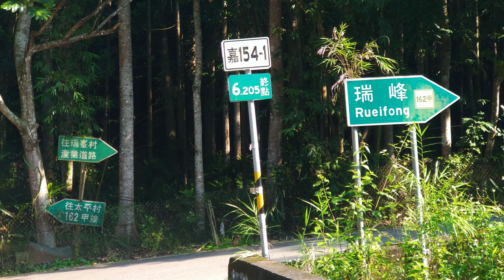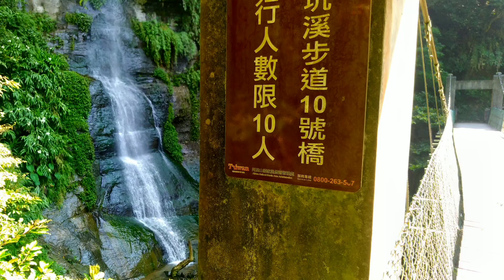龍宮瀑布2020/9/15(星期二)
嘉義縣梅山鄉太興飛瀑步道+龍宮瀑布+野薑花溪步道+燕子崖蝙蝠洞+圓潭自然生態園區+雲潭瀑布+太興黃頭鷺2020/9/15(星期二)
今天行程參考
1今天約5:35由新營騎機車前往嘉義縣梅山鄉太興飛瀑步道(7:40~8:10)+龍宮瀑布(8:30~10:00)+望瀧橋(10:10~10:15)+野薑花溪步道(騎到終點休息亭開始逛10:35~11:05)(不如上次2020/7/28那麼壯觀)+燕子崖蝙蝠洞(11:30~12:50)圓潭自然生態園區(13:00~14:18)(用餐休息充電觀賞瀑布)+雲潭瀑布(14:20~14:50)途中開始下雨，折返後在雲潭舖子附近躲雨(14:55~15:55)+太興岩停車場等黃頭鷺(16:00~17:05霧重又下雨不知黃頭鷺是否會出現，也不知出現能否看清，就放棄再等了。)。返程沒用導航天黑又下雨騎錯一段路，約19:30回到家。
2野薑花溪步道以前兩次前往都是走步道，今天特地找產業道路騎騎看。(由162-36.5k處前往，返程騎向瑞里，出口處在瑞里國小附近。)
3啟程前查嘉義太興天氣，大多是雨天，可是昨天大多天晴就出發了，想不到又槓龜了。
參考資料:
瀑布雨季前往較壯觀，雨後較有雲海，較少烈陽。
忠和國小-過橋-交流道後右轉富裕路約少1公里。
約18-25.5k處左轉竹崎(返程3-287.5右轉18)
竹崎福懋加油站約166-48.5k處(在此加滿油，上山後無加油站)
166-54~166-55間有捷徑(產業道路)。
166-67太興叉路
166-67.5太興岩步道停車場(可觀賞黃頭鷺，雲海)
嘉154-1約1.7k處黃頭鷺觀景台(可觀賞黃頭鷺)
飛瀑步道目前改由鷺露茶居或附近步道前往，飛瀑步道Google地圖導航可設定為鷺露茶居
嘉154-1約2.5k處鷺露茶居
飛瀑步道停車場往嘉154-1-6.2k處接162-26前往162甲-30龍宮瀑布入口(往龍宮瀑布)機車可騎到涼亭歇腳屋，車程約25分(經瑞里路程3倍多，若不前往野薑花溪步道，燕子崖蝙蝠洞，圓潭自然生態園區等景點可原路返回)
😁龍宮瀑布(對面是5層的雷音瀑布)(11和12號橋之間有捷徑，走路拍照休息約90分)
😁望瀧橋(162-32.6k處)可遠觀龍宮瀑布上方
震寧亭(大雨後運氣好有瀑布羣+雲海)
😁野薑花溪步道機車可由162-36.5k處前往(沿途有指標)
😁燕子崖蝙蝠洞往返加拍照約80分
😁雲潭瀑布往返加拍照約30分
太平雲梯(星期三不營運)
😁雲之南道私密觀景點(可拍攝太平雲梯+太平36彎+雲海大飯店)往返加拍照約
😁雲海大飯店(可拍攝太平36彎)
😁太興黄頭鷺(中秋節9/24前後40天下午4-6時太興可觀賞黄頭鷺。9月中下旬最多)